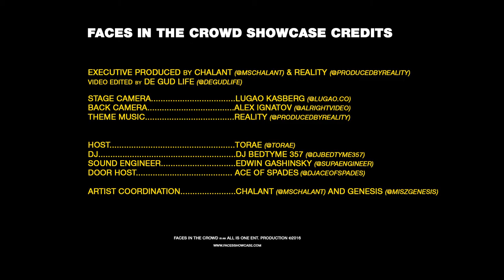LAMONT SINCERE - AUGUST 30TH 2016 FACES IN THE CROWD SHOWCASE @ SOBS NYC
August 30th 2016 "Lamont Sincere" @LamontSincere performed in front of a packed audience at Faces In The Crowd Showcase at SOB's NYC.